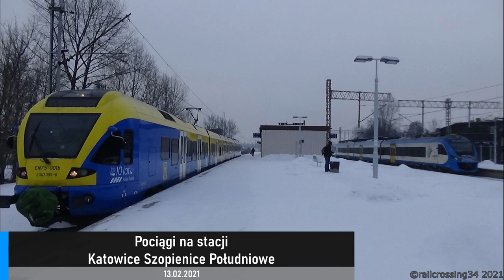Pociągi na stacji Katowice Szopienice Południowe | 13.02.2021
Witam,
Dziś przesyłam film z pociągów na stacji Katowice Szopienice Południowe. Życzę miłego oglądania!

⊢ Umiejscowienie
⊢ Typ ⊣ Wartość
⊢-Stacja                 | Katowice Szopienice Południowe
⊢-Linie kolejowe   | 1, 138
⊢ Części filmu
⊢-Czas⊣ Typ ⊣ Informacje
⊢-0:00   | Inne         | Intro
⊢-0:14   | Odjazd    | EN75-001 - Os S1 40661
⊢-0:52   | Odjazd    | 36WEa-008 - OsP S3 "Gibki Cug" 34203
⊢-1:13   | Przelot    | ED161-014 - IC "Pilecki" 4122
⊢-1:35   | Przelot    | EU07-223/222 - Simms+Shimmns+Tams
⊢-3:05   | Przelot    | SM42-903 - LUZ
⊢-3:35   | Przelot    | 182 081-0 - Eaos+Fas
⊢-5:50   | Przelot    | ED161-004 - IC "Daszyński" 1421
⊢-6:13   | Przelot    | EP07-365 - TLK "Chemik" 14101
⊢-6:27   | Postój     | EN63A-017/018 - REGIO 34311
⊢-7:49   | Przelot    | EU07-324 - TLK "Galicja" 43004
⊢-8:23   | Przelot    | ED250-004 - EIP 5401
⊢-8:56   | Postój     | EN75-004 - Os S1 40616
⊢-10:12 | Przelot    | EU07-540 - IC "Cracovia" 34000
⊢-10:36 | Przelot    | EU07-341 - EIC "Sobieski" 45000
⊢-11:14 | Postój     | 36WEa-008 - OsP S3 "Gibki Cug" 43202
⊢-13:06 | Przelot    | EU44-001 - IC "Wawel" 37000
⊢-13:37 | Przyjazd | EN57AKŚ-1563 - Os S1 40663
⊢-13:49 | Inne         | Outro

© railcrossing34 2021